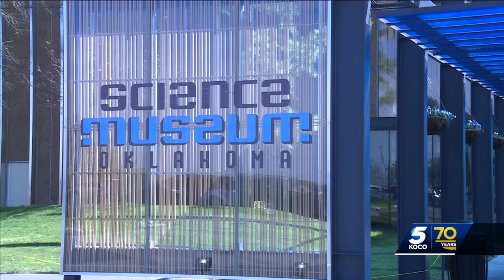Science Museum Oklahoma pulling out all the stops ahead of the eclipse